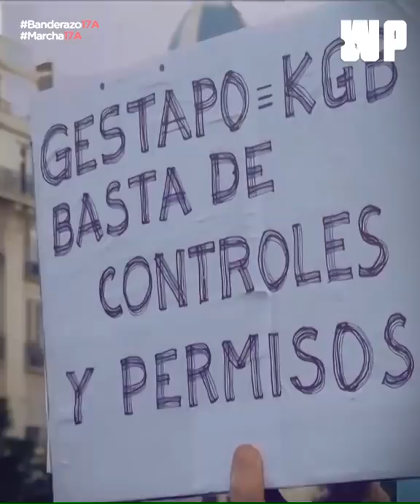QUEREMOS JUSTICIA, PAZ Y LIBERTAD / BANDERAZO DEL 17 DE AGOSTO / TODOS A DEFENDER LA REPÚBLICA